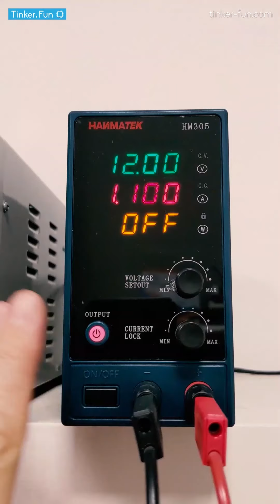Tinker.Fun Halloween Mini DIY Project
A small spontaneous upcycling project for Halloween. An old metal beer barrel treated with plasma cutting, neon flex led and a seeedstudio xiao microcontroller.
I have created a short summary from the Instagram Story videos here. For this reason today in vertical video format. Have fun!

Seeedstudio Xioa Microcontroller

Weicon Products:
Surface Cleaner

Cyanacrylate Glue

Parts Assembly Cleaner